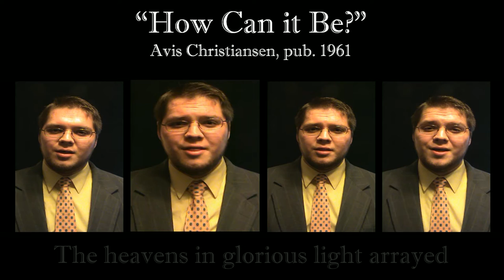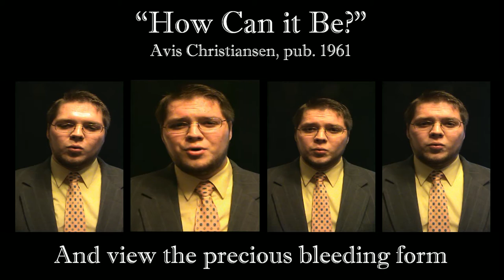How Can it Be? (Avis Christiansen) - A Capella Hymn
"How Can it Be" Written by Avis Christiansen in 1961. This is my own barbershop style arrangement of the hymn.